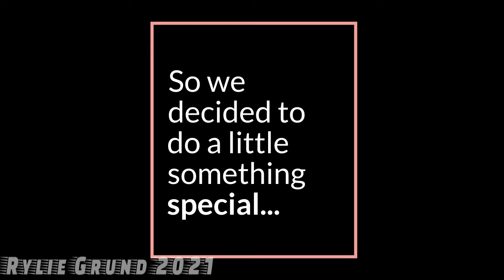Don't Start Now Dance Video Complete Video water Rylie Grund